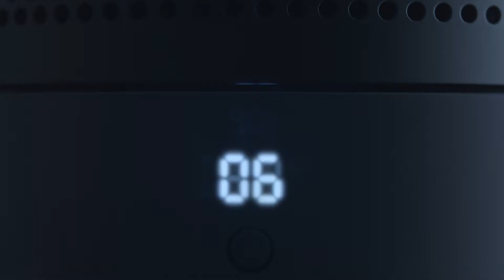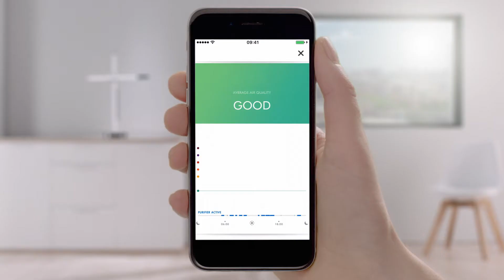Pure Cool Tower